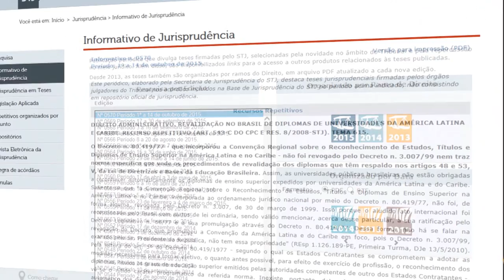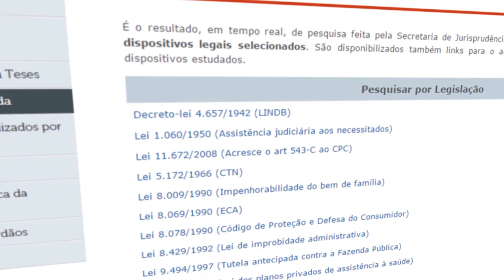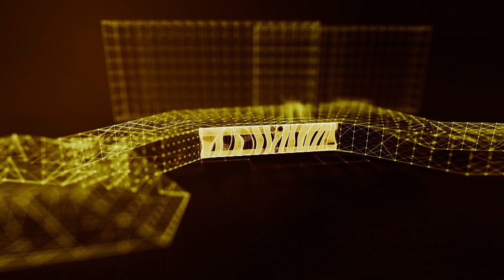JUSTICA VIVA #05 - Cezar Britto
O jornalista Luiz Rabelo entrevista o advogado Cezar Britto.
Combate á corrupção, reforma política, o trabalho frente à presidência nacional da OAB e Anistia são alguns dos assuntos tratados no programa.
Participam da conversa: a consultora jurídica da TV Justiça, Karina Zucoloto e o jornalista do Site Buzz Feed News Brasil, Severino Motta.
O Justiça Viva é exibido na TV Justiça todas as segundas-feiras às 21hs, com reprises as quartas e sextas às 20h e domingo, às 21h.